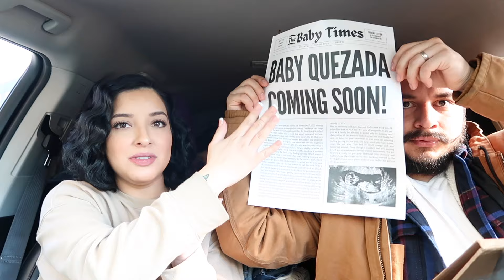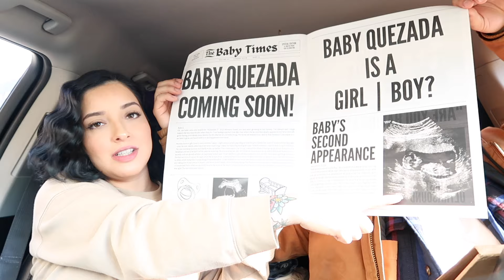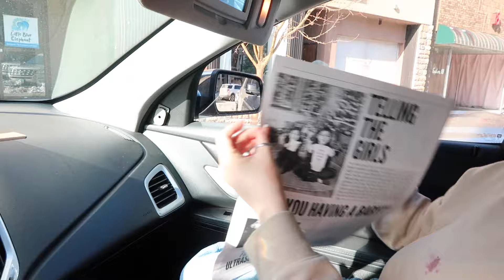Baby announcement photo session!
Where I ordered the custom newspaper from!